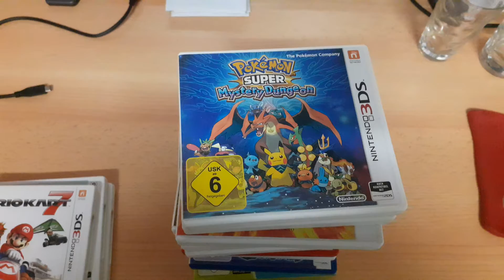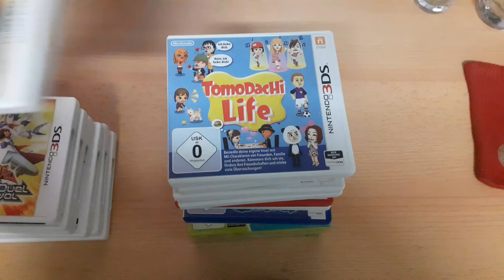Nintendo DS und Nintendo 3DS